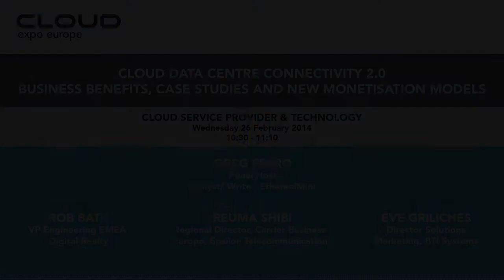DRT, Epsilon and BTI Systems discuss Next Generation Architectures with Collaboration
Digital Realty, Epsilon and BTI Systems discuss their collaborative initiative, moderated by Greg Ferro of GigaOM and Etherealmind at Cloud Expo in London.  Why data center interconnect requires a differentiated architecture, why service providers have to deliver faster service provisioning and why colocation is not just about space and power, it's much more!